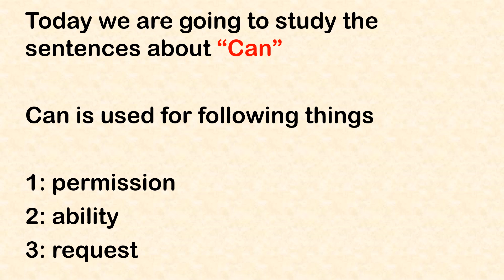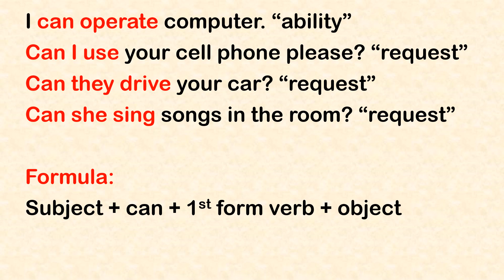Can "Modal Verb" | Affirmative Sentences | How to use? | What is the definition?